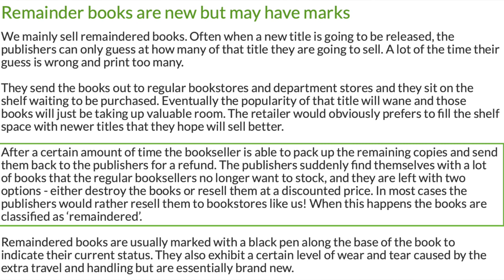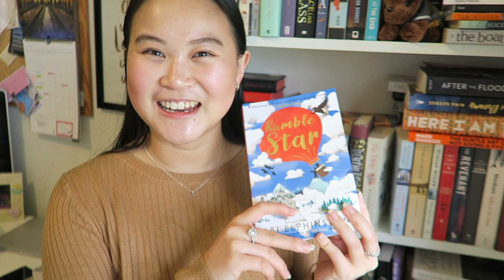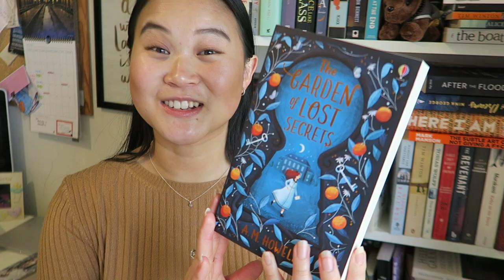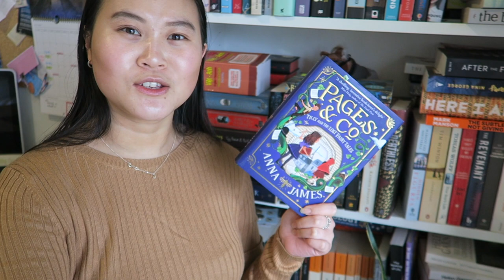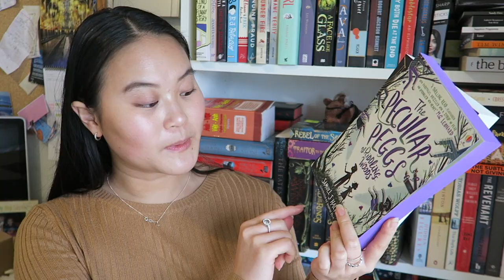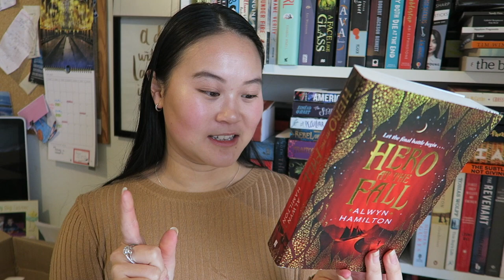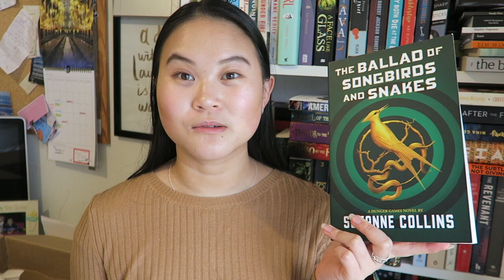I buy remainder books | BOOK HAUL